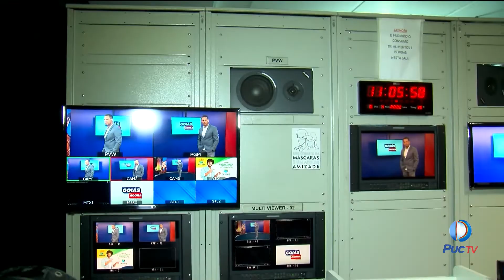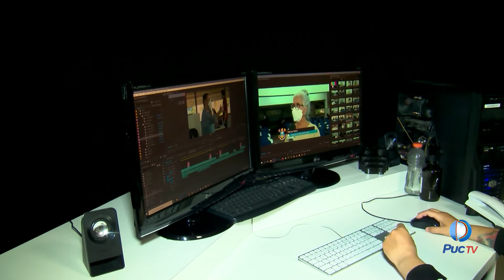DOM JOÃO JUSTINO FAZ PRIMEIRA VISITA À PUC TV GOIÁS; CONFIRA